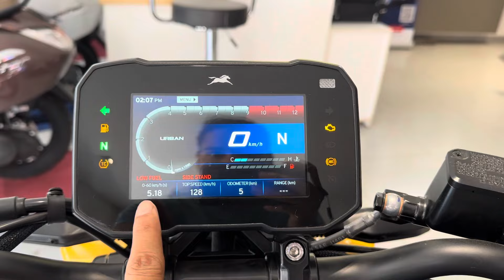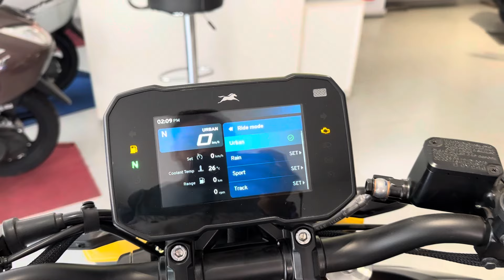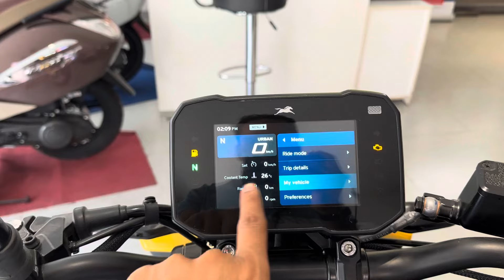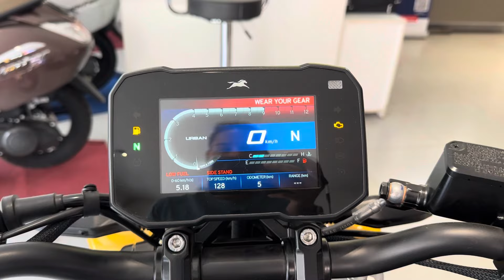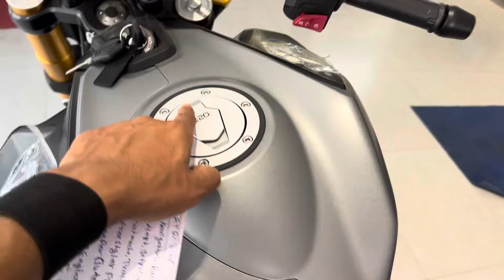2024 Model Tvs Apache RTR 310 Review | Cruise Control | new apache rtr 310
2024 Model Tvs Apache RTR 310 Review | Cruise Control | new apache rtr 310 | apache rtr 310 review

tvs apache rtr 310 top speed
tvs apache rtr 310 cc top speed
New apache rtr 310
tvs apache rtr 310
apache rtr 310 cc
apache 2024 model
tvs apache 2024 model
tvs apache
rtr 310 apache
apache rtr 310 price
apache rtr 310 cc sound
apache rtr 310 exhaust sound
apache 310 rtr
apache rtr 310 cc vs duke 390
310 rtr apache
apache rtr 310 vs duke 250